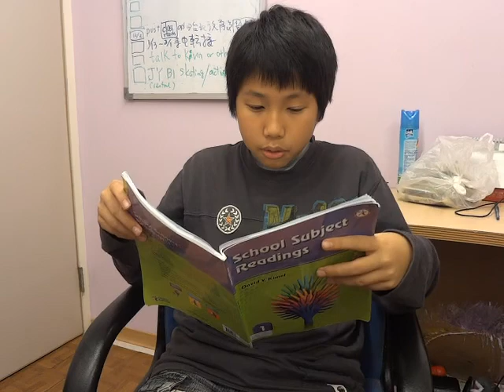12-15-2011 Level 6 Dave (注意: 連音+逗點及句號後要停頓. 請下週重讀一次)